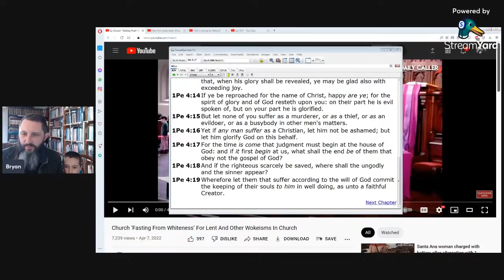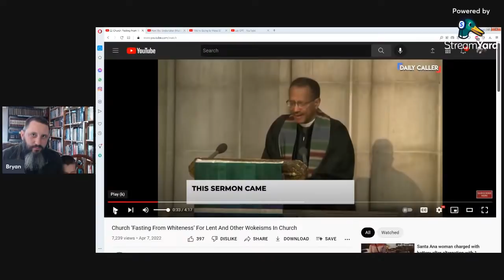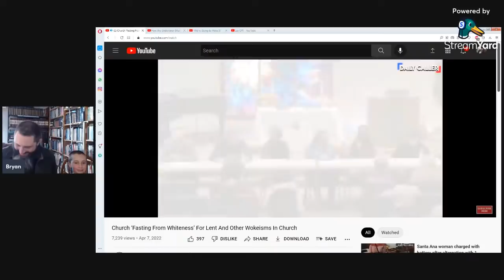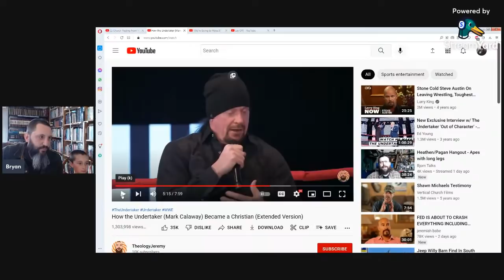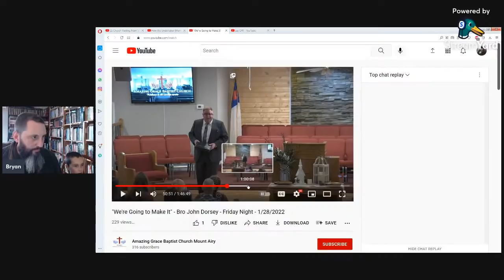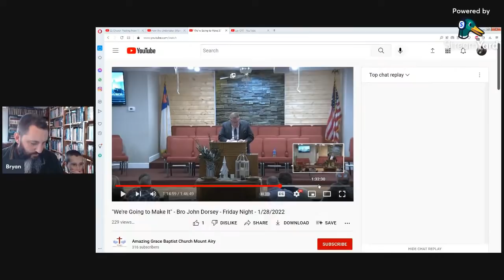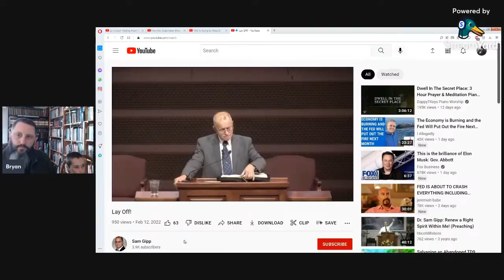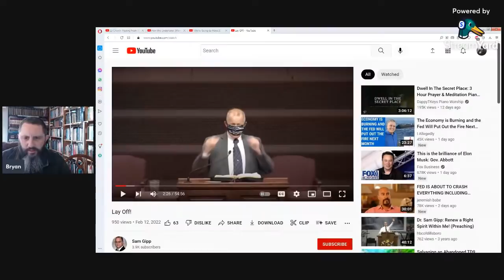Why I HATE Church Buildings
Just a few examples to prove that God has nothing to do with these pagan buildings.